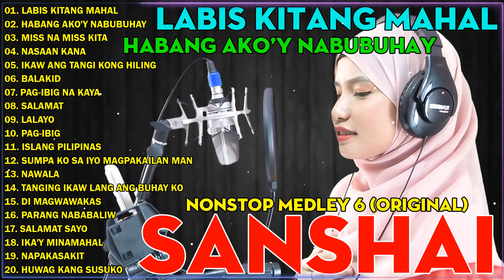HABANG AKO'Y NABUBUHAY, LABIS KITANG MAHAL... Nonstop Medley 6 Original - Sanshai Nonstop 2023